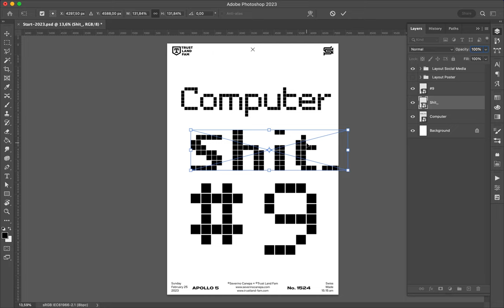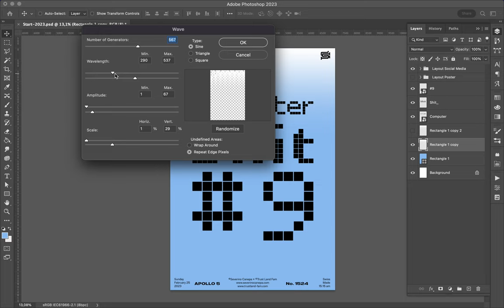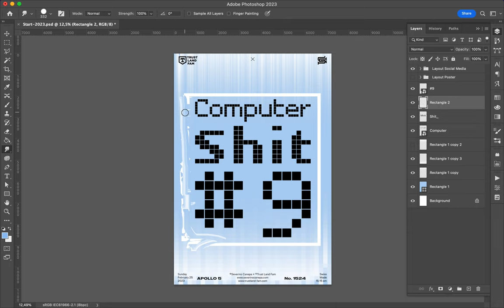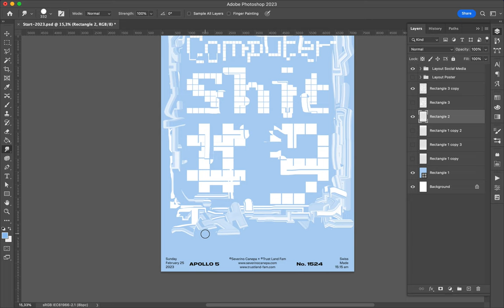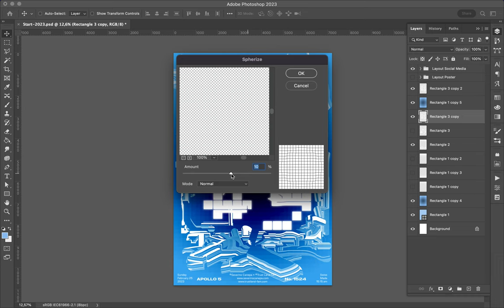Poster Speed Art 1524 Computer Shit 9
Trying to catch back my video's on Youtube. I am late!